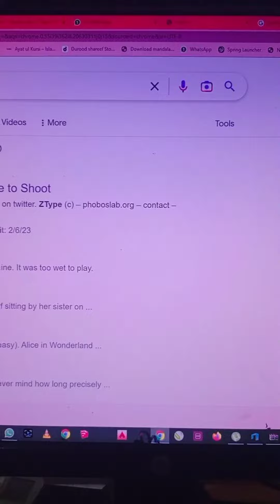How to Improve Typing Speed by using game